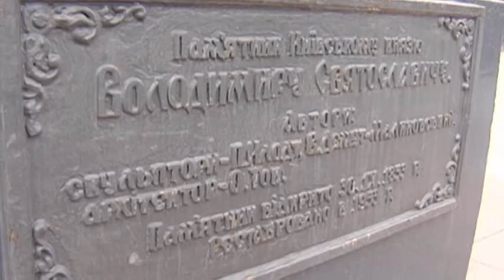Rewriting History: Russian deputies dispute ancestry of historical figure Volodymyr the Great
Russian MPs have accused Ukraine of misrepresenting historical figure Volodymyr the Great. Volodymyr was the ruler of ancient Kievan Rus, the first eastern Slavic state which was founded around 879. Following an order from Ukraine’s President Petro Poroshenko to honour the grand prince,  the Kremlin claimed that Volodymyr the Great is a direct ancestor of Russians because during the prince's time Ukraine didn’t exist as a country.